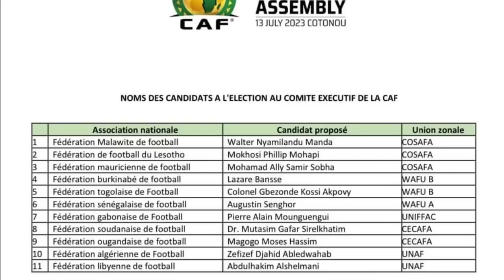الحكم الليبي اللغز 😲 الناس تطبخ وتخطط لينا وزفيزف يصفق👏 جويلية يكرم المرء أو يهان💯👌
الكاف تكرم الحكم الليبي بمقابلتين متتاليتين والإتحادية الجزائرية شاهد ماشفش حاجة 😲